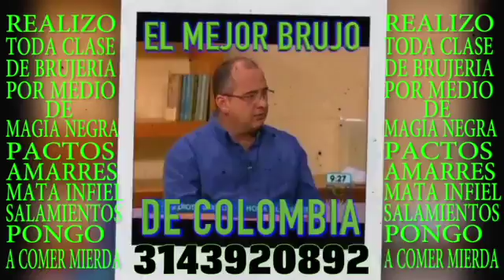AMARRES DE AMOR NO SUFRA MAS LA SOLUCION ESTA EN TUS MANOS RCN 3143920892 COLOMBIA BOGOTA